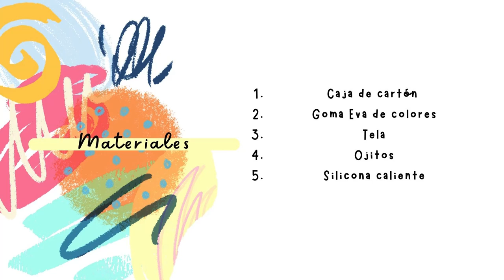🎃​ Cestas de chuches Halloween 🎃​ - DIY bruja, calabaza, murciélago... para llevar tus chuches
Os traemos un vídeo de cómo hacer unas cestas de chuches para Halloween. Están hechas con cartón y goma Eva y son súper chulas!